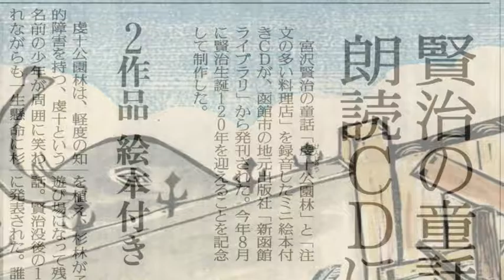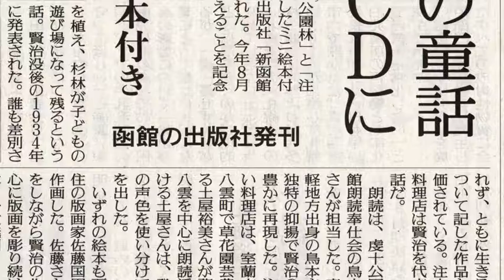宮沢賢治生誕120年記念「幻灯朗読会」ゲスト佐藤国男・宮澤和樹30